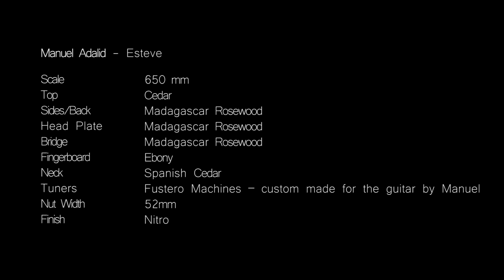Luca Lampis - ESTEVE mod. Adalid (free impro)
Video and audio: Theatre in Montelupone (MC - Marche)

Live audio recorded with the following microphones:
Neumann Tlm 102 and Avantone ck2.
Audio Card: Focusrite 18th 20